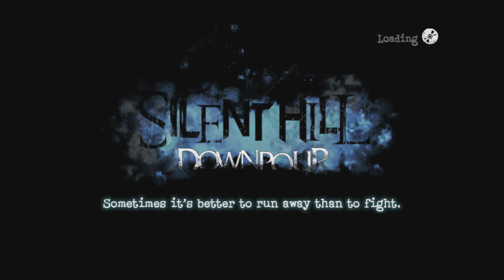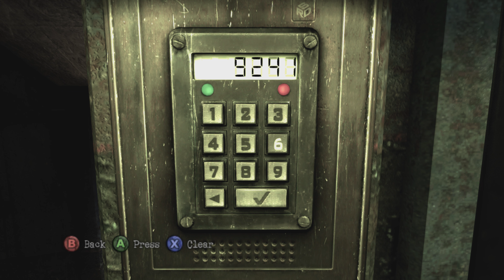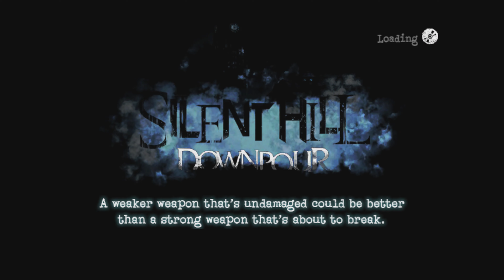Silent Hill: Downpour [Part 7] [Xbox Series X]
Support for me:
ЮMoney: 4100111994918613